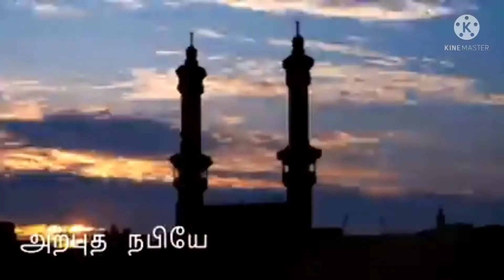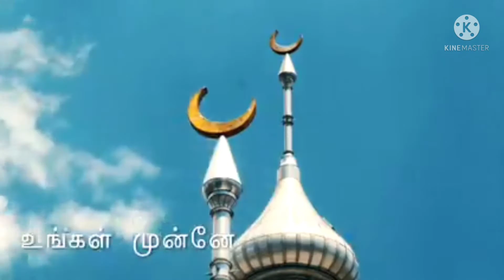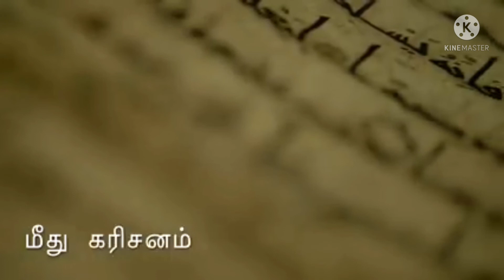تلاوت کلام اللہ /telawate kalamollah/باآواز ۔ رفیق درس ۔مجاہدالسلام پورنوی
ishaati tv channel
md firoz ishaati
inshot
stutase
subscraibe
like shear